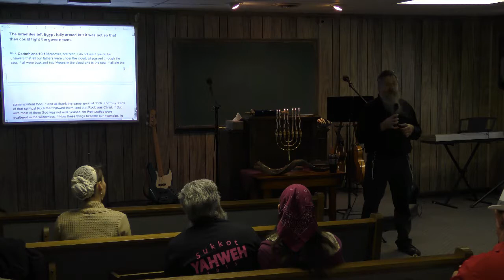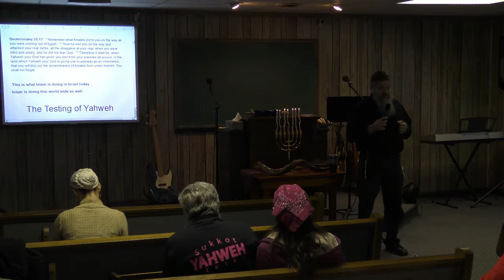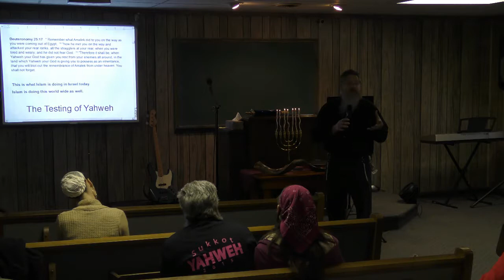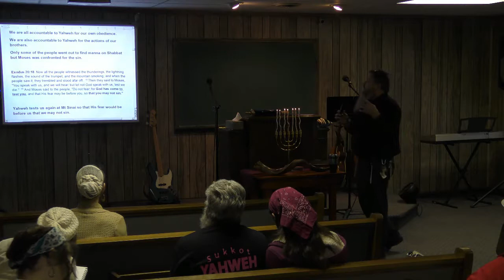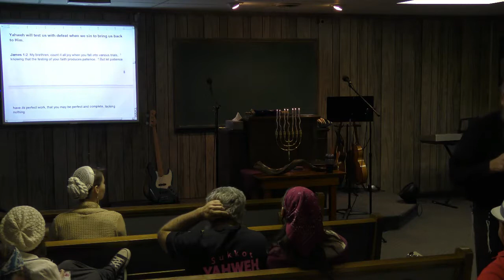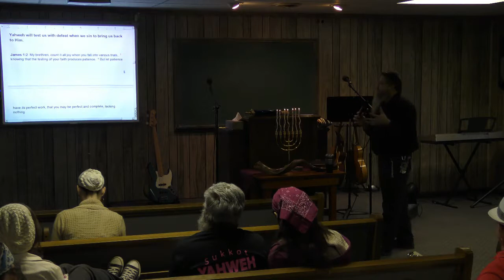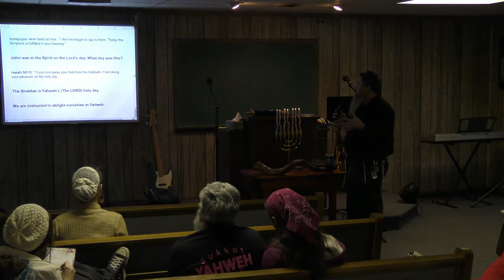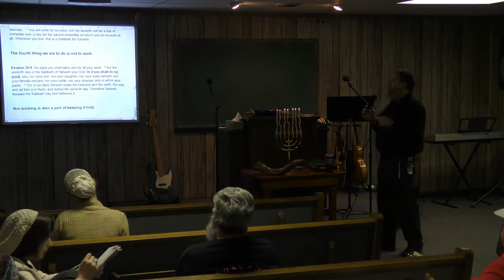Daniel Sanders - Beshalac - The Testing of Yahweh - 1/23/2016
When our forefathers left Egypt they were fully armed. Yeshua tells His disciples to sell their extra cloak and buy a sword. Why does Yahweh want His people armed? Yeshua tells us to turn the other cheek. Is this a contradiction? What is the testing of Yahweh? We learn the answer to these questions and more as we study together.